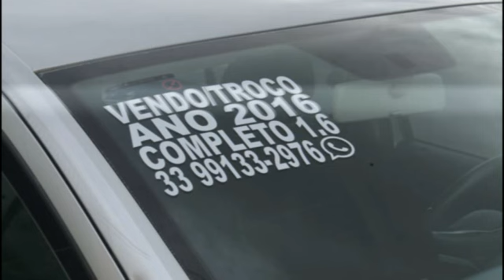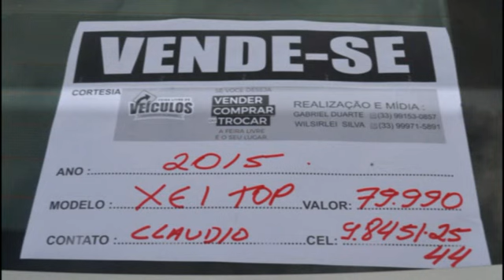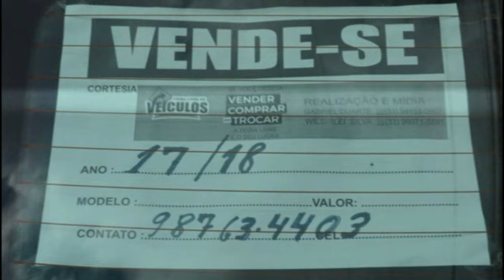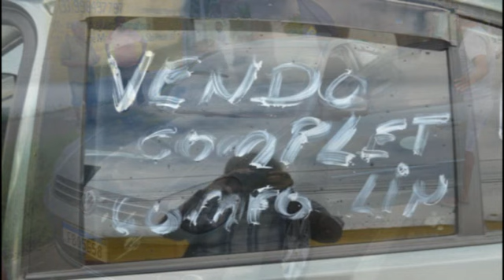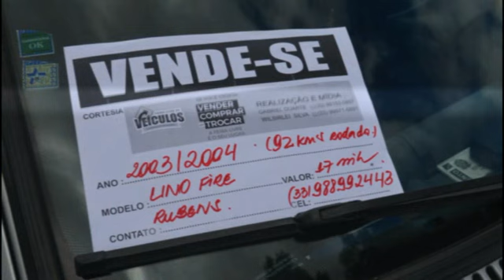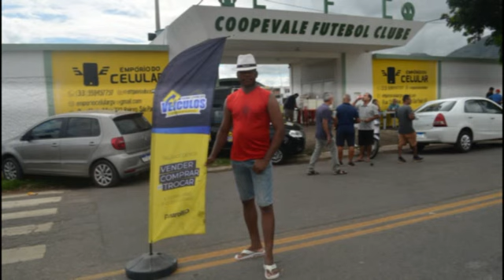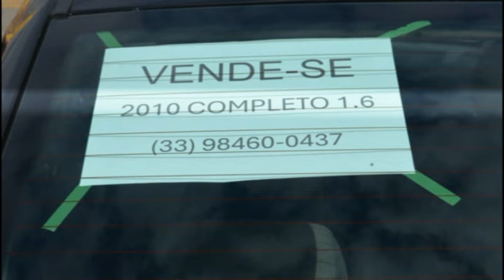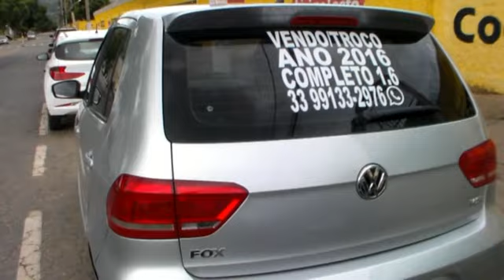FEIRA LIVRE DE VEÍCULOS DE GOVERNADOR VALADARES (MG) - 05 DE MAIO DE 2024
📼 Passamos fotos, fitas VHS, VHSC, HI 8mm, miniDV e DVD para pendrive, cartão SD e HD externo. Artur Duvideo 📲 (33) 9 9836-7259 📲